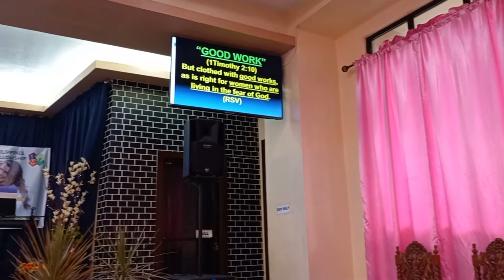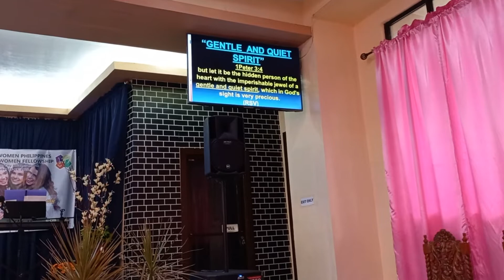The Word Of God By Pastor Roger Capilitan,Beauty comes within and out/Cebu Zone Womens Fellowship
I hope you'll enjoy this vedio

I post new vedios Everyday

Its more fun telling my life stories

Spreading Love  and keep safe😘